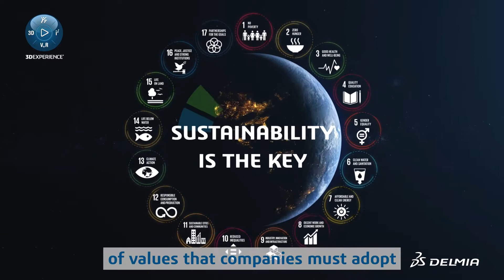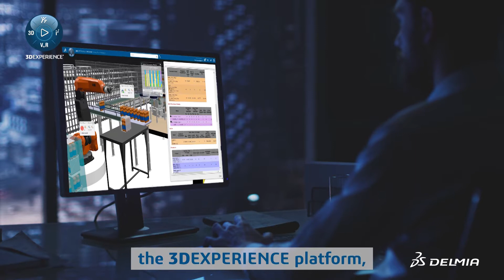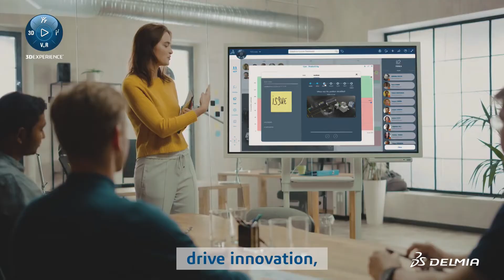Enabling Sustainable Manufacturing | DELMIA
Sustainability is driving a new set of values that will change the way we do business. DELMIA helps industries and service providers rise to the occasion to achieve more sustainable operations and circular ambitions, connecting the virtual and real worlds of value networks to collaborate, model, optimize and perform in order to drive innovation, productivity and value.